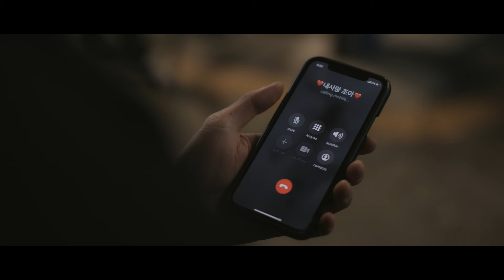[지금 이대로가 조아 OST ] '괜찮아질 거라고' 뮤직비디오 공개 🎶| 옥시젠슈티컬스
옥시젠슈티컬스 x 지금 이대로가 조아

[작품소개]
뷰티학과 캠퍼스 커플이었던 대로(조지안)와 조아(이현주). 둘은 취업과 현실 앞에서 헤어지게 되고, 우연히 같은 피부과에서 직장 동료로 다시 만나게 되는데... 우리 다시 사랑할 수 있을까?

배우 조지안, 이현주 주연의 영화 [지금 이대로가 조아] OST,  "Color", "괜찮아질 거라고"는 영화의 여주인공을 맡은 배우 “이현주”가 부른 곡입니다.

촉촉한 로맨스 [지금 이대로가 조아] 영화와 어울리는 감성적인 노래는 각종 온라인 음원사이트를 통해 만나보세요🎵🎶